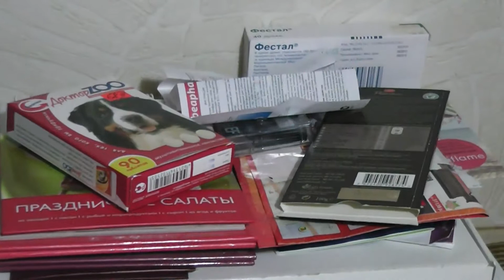AVINNIK november авинник ноябрь 00587 177